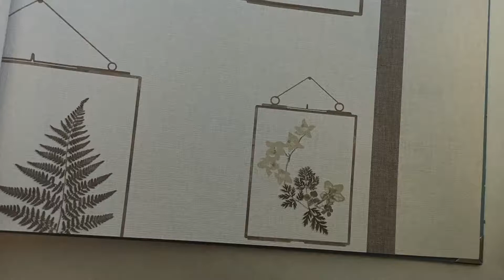Обои Caselio Au Bistrot d'Alice BIS100631003 гербарий коричневый | видео обзор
Обои Caselio Au Bistrot d'Alice BIS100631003 вживую.

✓ Бесплатная доставка
✓ Калькулятор обоев
✓ Виртуальная комната